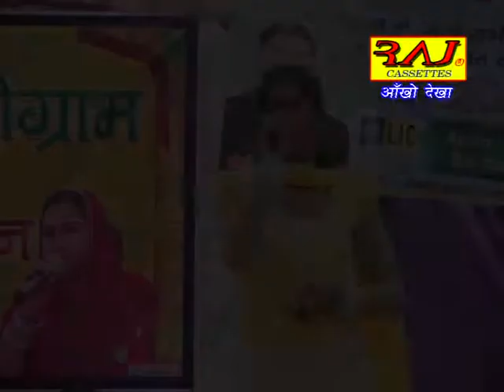PURAN MALE KE BARE MAIN JAWAB KARUGI_NICE RAGNI_BY_DINESHA